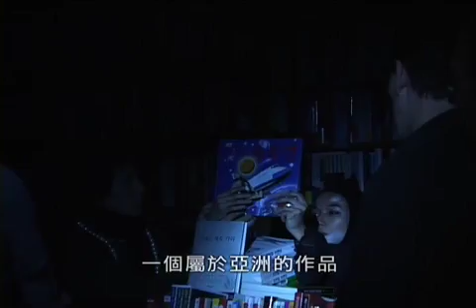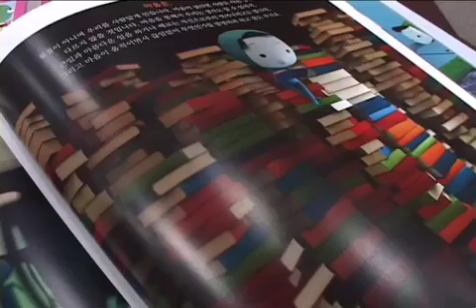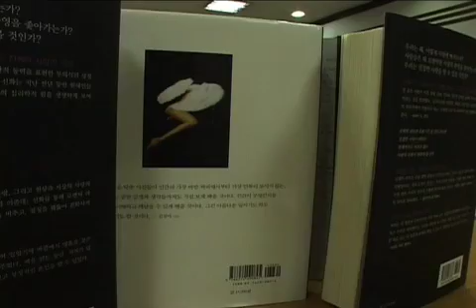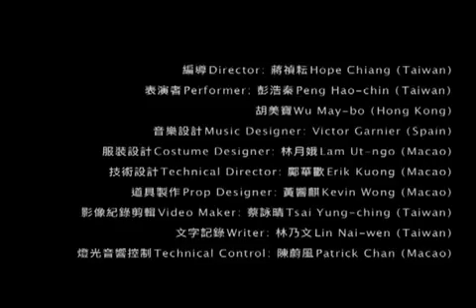Part 2: Out To at Chuncheon International Mime Festival 2008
「凹凸之外」於2008年參加韓國春川國際默劇節紀錄短片

Filmed and edited by Bibi